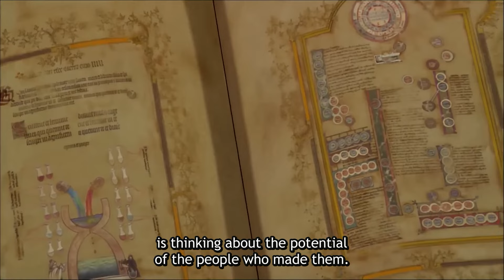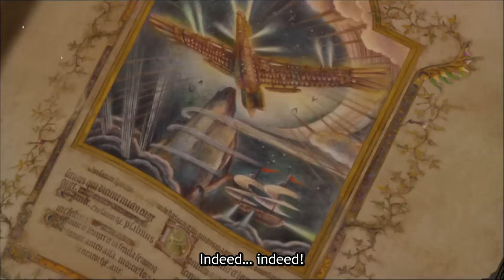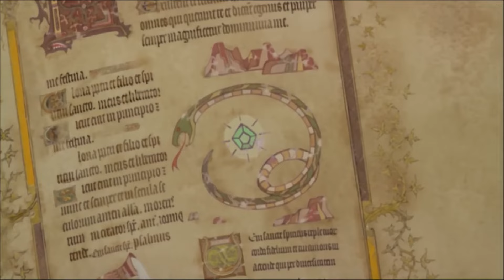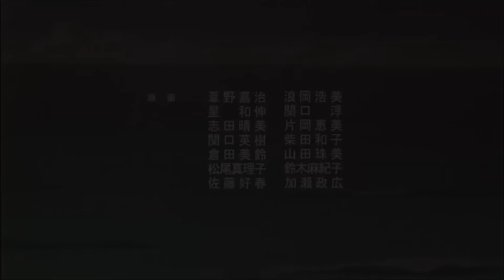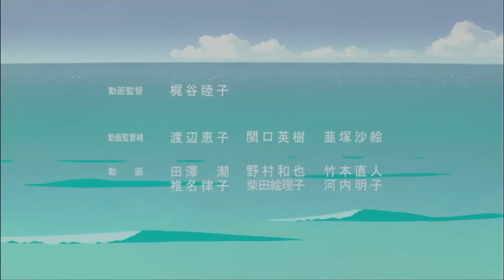｢ 𝐏𝐫𝐢𝐧𝐜𝐞𝐬𝐬 𝐀𝐫𝐞𝐭𝐞 | アリーテ姫 ｣ English Sub (burned subtitles)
This film is set in the medieval period.
Princesses Arete is shut away in a small room at the top of a castle tower, and she does not show herself in front of other people. Her lot in life is to stay there as a pure maiden until the man who be her bridegroom eventually appears.
Yet,as Princess Arete looks down from her tower window upon the people living in the castle town, she ponders the meaning of life. One day, she learns about an escape hatch from reading an old book, sneaks out of the castle, and heads for the town. The castle town turns out to be a world of skilled workers. The sight of each one of them creating meaningful objects with their own hands seems like magic to her. She has never imagined that people's hands contained such possibilities, and she begins to wonder what possibilities lie in her own hands.

MAIN STAFF

Dir / Scr. : Sunao Katabuchi
Producer : Eiko Tanaka
Character Designer : Satoko Morikawa
Animation Director : Kazutaka Ozaki
Art Director : Minoru Nishida
CGI Director : Keisuke Sasagawa
Colorist : Akiko Hayashi
Audio Director : Hiroyuki Hayase
Editor : Takeshi Seyama
Produced by Beyond C., Dentsu, Shogakukan, IMAGICA, Omega Project

Release time: November 2nd to December 2st, 2022

To save you the trouble of downloading the subtitles separately, we have created a version with the subtitles baked in. Please enjoy.
字幕を別途ダウンロードする手間を省くために、字幕を焼き付けたバージョンを作りました。どうぞお楽しみください。